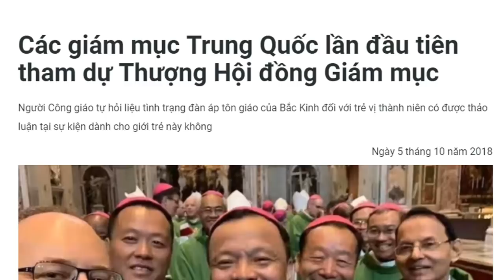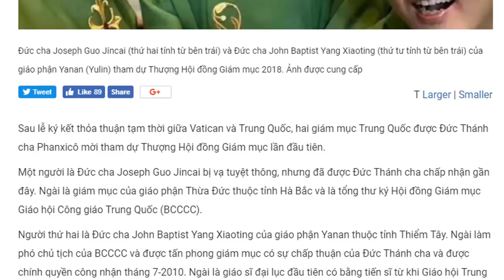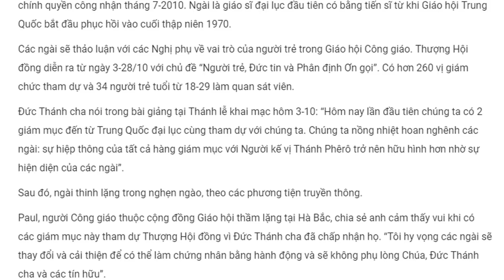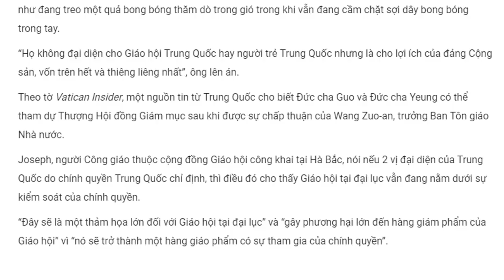Các Giám mục Trung Quốc lần đầu tiên tham dự Thượng Hội đồng Giám mục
Sau lễ ký kết thỏa thuận tạm thời giữa Vatican và Trung Quốc, hai giám mục Trung Quốc được Đức Thánh cha Phanxicô mời tham dự Thượng Hội đồng Giám mục lần đầu tiên.

Một người là Đức cha Joseph Guo Jincai bị vạ tuyệt thông, nhưng đã được Đức Thánh cha chấp nhận gần đây. Ngài là giám mục của giáo phận Thừa Đức thuộc tỉnh Hà Bắc và là tổng thư ký Hội đồng Giám mục Giáo hội Công giáo Trung Quốc (BCCCC).

Người thứ hai là Đức cha John Baptist Yang Xiaoting của giáo phận Yanan thuộc tỉnh Thiểm Tây. Ngài làm phó chủ tịch của BCCCC và được tấn phong giám mục có sự chấp thuận của Đức Thánh cha và được chính quyền công nhận tháng 7-2010. Ngài là giáo sĩ đại lục đầu tiên có bằng tiến sĩ từ khi Giáo hội Trung Quốc bắt đầu phục hồi vào cuối thập niên 1970.

Các ngài sẽ thảo luận với các Nghị phụ về vai trò của người trẻ trong Giáo hội Công giáo. Thượng Hội đồng diễn ra từ ngày 3-28/10 với chủ đề “Người trẻ, Đức tin và Phân định Ơn gọi”. Có hơn 260 vị giám chức tham dự và 34 người trẻ tuổi từ 18-29 làm quan sát viên.